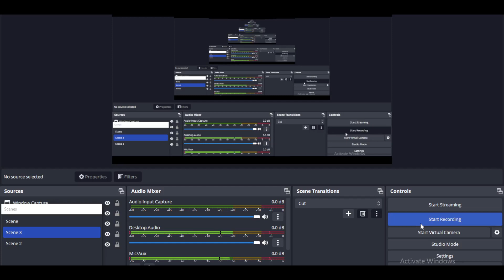Integer Basic Mathematics Lecture-01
This is the first video of my new series of Basic Mathematics in which I will provide a comprehensive conceptual class of mathematics for those students who are weak in mathematics.